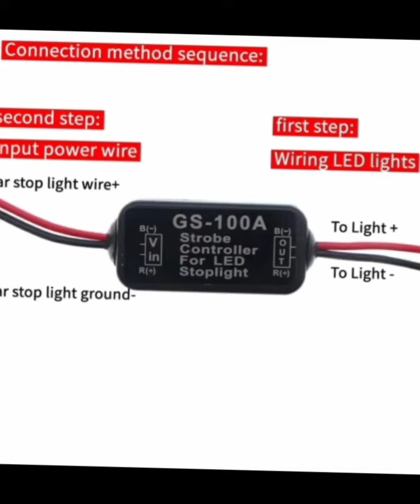Apple Xiaomi Mi Huawei Phone Smart Watch Men Women Clock IWO 13 Pro Bluetooth Call ECG Body Temper